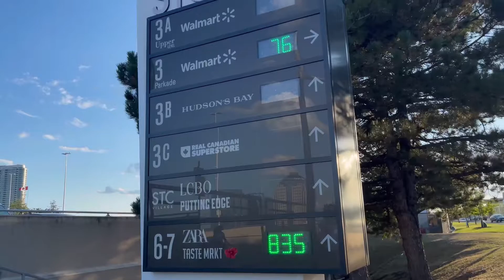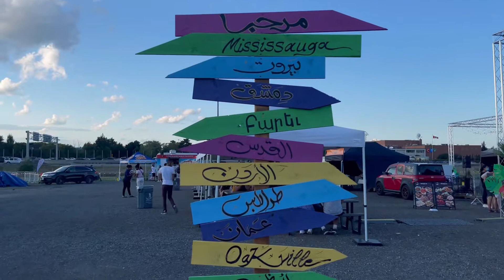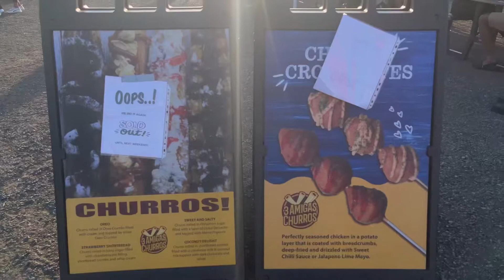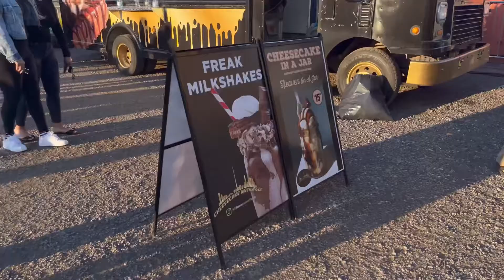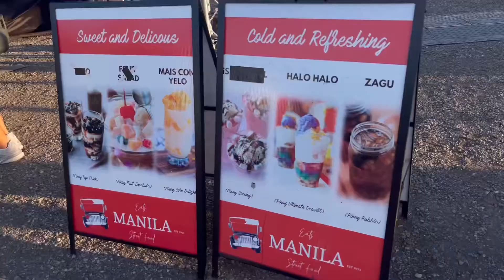Food trucks || Scarborough || Street Eats || Canada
Walking around a food truck event held in Scarborough. They were selling different ethnicity foods including Mexican, Greek, Filiino etc.